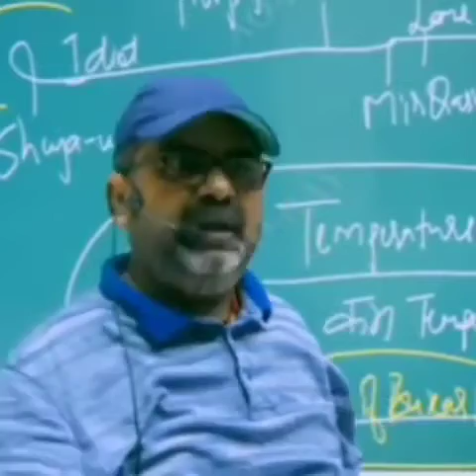सस्ते नशे || Motivational and inspirational Video || Motivational Status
motivational video
motivational video in hindi whatsapp status
inspirational video in hindi whatsapp status
positive thinking motivational video in hindi whatsapp status
motivational speech
motivational speech status whatsapp hindi
motivational status video
motivational status video for whatsapp
motivational status video for whatsapp in hindi
strong motivational video in hindi